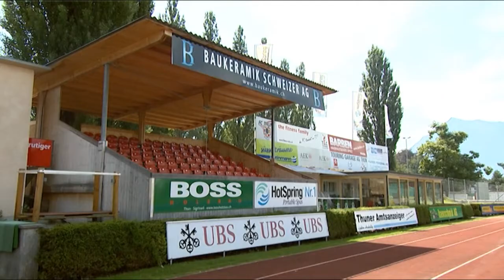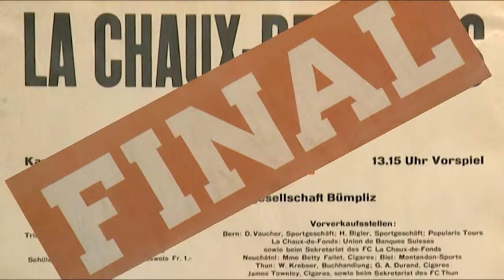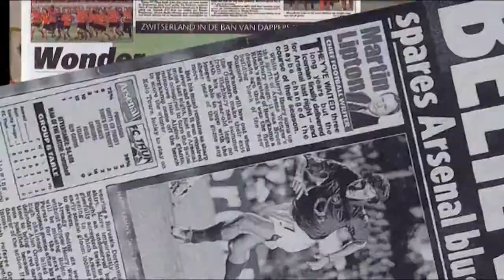Geschichte des FC Thun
Die Geschichte des FC Thun aufgearbeitet zum Stadionneubau.